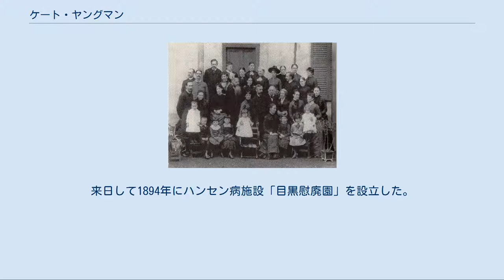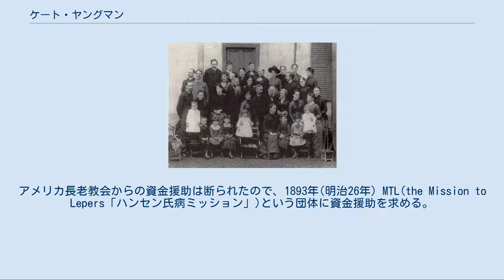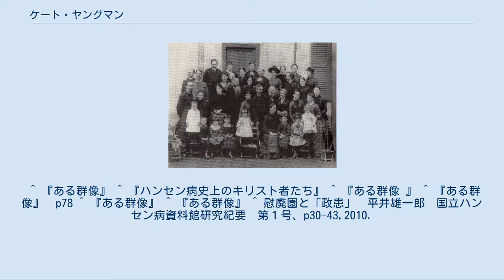ケート・ヤングマン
ケート・ヤングマン（Kate M. Youngman, 1841年12月17日 - 1910年9月29日）は、アメリカ合衆国の宣教師。
来日して1894年にハンセン病施設「目黒慰廃園」を設立した。
 1880年代半ばのアメリカ合衆国長老教会東京ミッションのメンバーの家族の集合写真,ヤングマンは最後列左から2人目 1841年12月17日 アメリカ合衆国ニューヨーク州キングストンに生まれる。
父ニコラスは教師。
14歳時 母と、17歳時、父と死別。
学校をやめて家事を切りもりしていた。
21歳の時に婚約者が南北戦争で戦死。
21歳で再び学校に戻り、師範学校に進む。
卒業後は学校にとどまり教鞭を執った。
 1873年(明治6年)太政官布告第68号で、高札は全て「取除キ可申事」とされ、日本においてキリスト教信教が公認されることになり、この年、アメリカ長老教会外国伝道局から派遣され来日する。
32歳であった。
1874年、同僚の婦人宣教師メアリー・パークと共に東京築地新栄町6丁目4番地にB六番女学校(女子寄宿学校とも呼ばれ、後の新栄女学校)を設立して。
女学校で教えながら伝道をした。
 1877年(明治10年)「キリストの精神を社会的に実践する」と女生徒10人と好善社を設立する。
社長は竹村小安以（こあい）が就任した。
ヤングマンは社を代表の地位には付かず、好善社の見張り役として働いていた。
1891年(明治24年)社則が改められ、伝道、教育、慈善の３本立てとなった。
 1892年(明治25年)日本基督芝教会の信者である津島八重は、ハンセン病を発病し復生病院に入院していたが、宗教の違いで逃げ出していた。
この事を知り、ヤングマンはキリスト教のハンセン病施設を作りたいと発議した。
アメリカ長老教会からの資金援助は断られたので、1893年(明治26年) MTL(the Mission to Lepers「ハンセン氏病ミッション」)という団体に資金援助を求める。
 1894年(明治27年)から、毎年一定額の資金援助がMTLより贈られてきた。
1894年5月に1500坪の地所を購入する。
更に同年10月 東京府荏原郡目黒村下目黒（現目黒区中町）に4,950平方メートルの土地を取得して施設を建設することになる。
別の病院にいた津島八重を引き取り、大塚正心、かね夫妻を監督者に立て、1894年10月13日正式に慰廃園が発足した。
 慰廃園の嘱託医は北島剛三、加治木勇吉が就任する。
北里柴三郎は慰廃園を病院組織にするなら、医師を派遣し、医薬を与えようと申し入れた。
1899年(明治32年) 慰廃園はこれを受け入れた。
北里により、中條資俊、高野六郎らが派遣され嘱託医となった。
慰廃園の病院化は好善社社員出席者全員一致の意思によるが、東京府の許可が与えられたのは彼女が宣教師として与えられていた米国での休暇中であった。
ヤングマンは慰廃園の病院化は賛成ではなかったので、病院としての認可が下りると自ら慰廃園より手を引いた。
 彼女の姿勢は変わらず、ようやく1900年(明治33年)好善社の総会に出現して、「見張り役」という前の役についた。
1904年(明治37年)6月16日。
院長北島剛三、監督大塚正心の記録がある。
1910年(明治44年)に、ヤングマンは好善社からも手を引く。
病に倒れ12日の病臥の後、9月29日に日本で60歳で死没する。
墓は東京都豊島区染井墓地にある。
 ^ 『長老・改革教会来日宣教師事典』71-12 ^ 彼女の印象は一口でいえば「こわい人」で、雷ヤングマンという綽名も残っている。
 ^ 『ある群像』 ^ 『ハンセン病史上のキリスト者たち』 ^ 『ある群像 』 ^ 『ある群像』　p78 ^ 『ある群像』 ^ 『ある群像』 ^ 慰廃園と「政患」　平井雄一郎　国立ハンセン病資料館研究紀要　第１号、p30-43,2010.